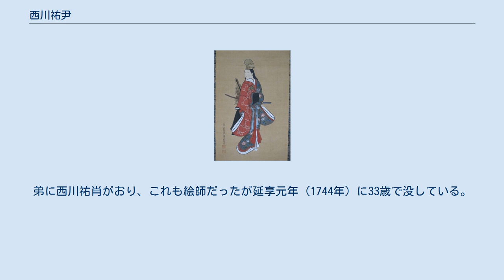西川祐尹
「男舞図」（部分）　祐尹筆、東京国立博物館所蔵。
 西川 祐尹（にしかわ すけただ、生年不明 - 宝暦8年12月17日〈1759年1月15日〉）とは、江戸時代の京都の浮世絵師。
 京都の人、西川祐信の長男で幼名は大助または伊織、通称は西川主税。
得祐斎、文生堂と号す。
父祐信と同じく公家の西園寺家に仕える一方、祐信の跡を継ぎ絵師として活動し、版本の挿絵と肉筆美人画を描いた。
儒医も好み『雀論語』という本を著したという。
『増訂浮世絵』は祐信と比べて「その伎倆は及ばないけれども相当な手腕をもつて居る」と評している。
作画期は寛延頃から始まる。
 祐尹の没年については『名人忌辰録』や『続平安名家墓所一覧』に、宝暦12年（1762年）8月25日に享年57で没したとするが、大橋乗保と林美一の調査によれば子孫の西川家に系図と過去帳が伝わっており、それらには祐尹の没年が宝暦8年12月17日であると記されている。
享年は不明。
墓所は京都三条大宮の妙泉寺、法名は徳本院積善浄運居士。
弟に西川祐肖がおり、これも絵師だったが延享元年（1744年）に33歳で没している。
また西川家は祐尹の孫の代で家業を医者とし、絵師としての系譜は絶えた。